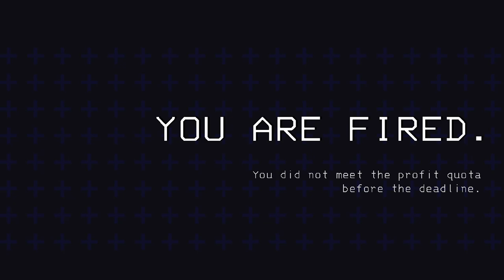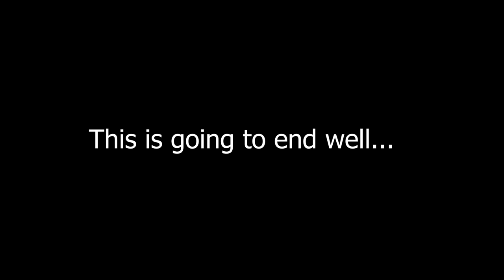[Lethal Company] WHY WOULD YOU REVERSE INTO THE ROCKET!?!?!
Stream schedule:
Monday, No Stream
Tuesday, Ark Mod showcase upload
Wednesday, Random game upload
Thursday, 2 pm (GMT+8) [May or may not be able to stream]
Friday, 2 pm (GMT+8) [May or may not be able to stream]
Saturday, 2 pm (GMT+8)
Sunday, 10 am (GMT+8)